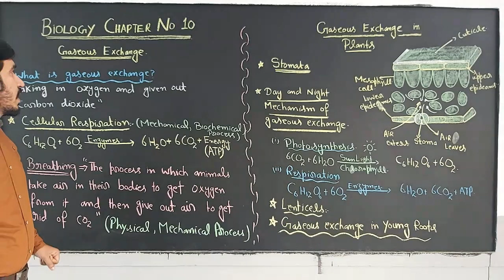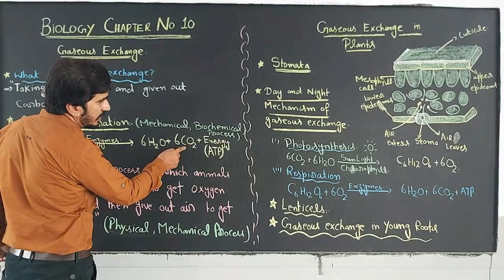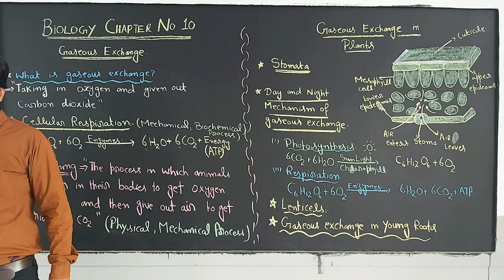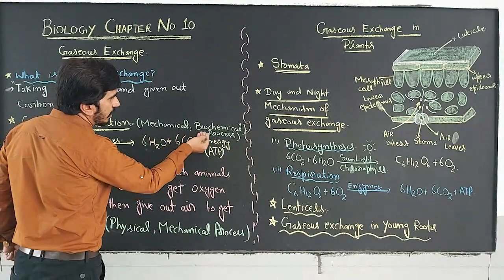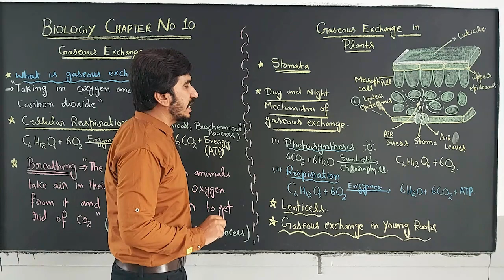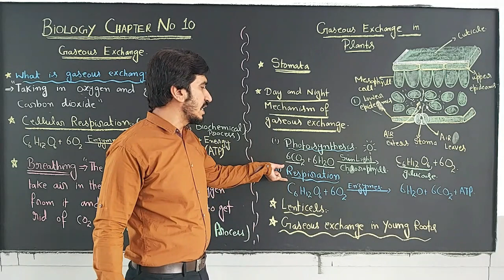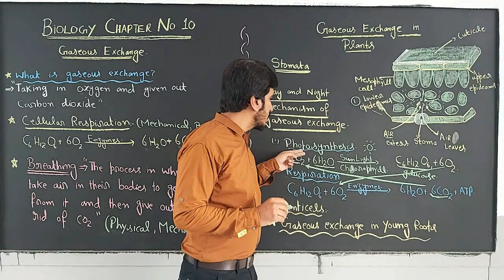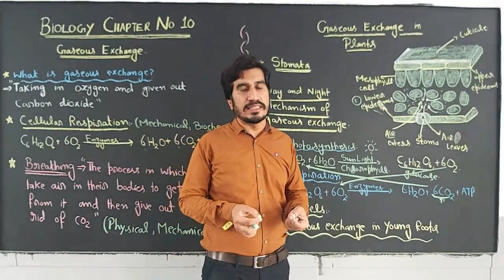10th Class Biology, Ch.#.10, Class Teacher's Book Lecture on Gaseous Exchange in Plants & Animals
In this video, You will learn the 10th chapter of Biology. We hope this video will be beneficial to you.